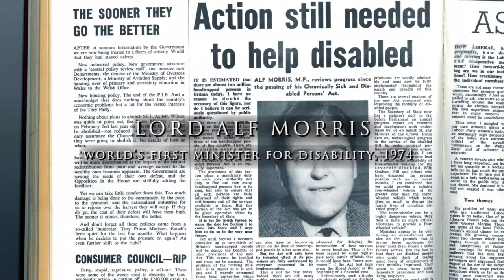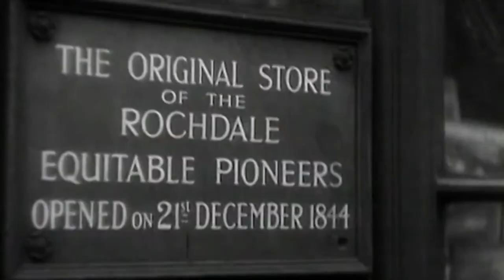Things to Safeguard, Things to Stand For, Things to Achieve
100 years ago, co-operators across the country came together in London in a time of crisis. The decision they took that day would change our country forever. Our new film marking the Party's Centenary, featuring Gareth Thomas MP, Tracy Brabin MP and the voice of Philip Jackson